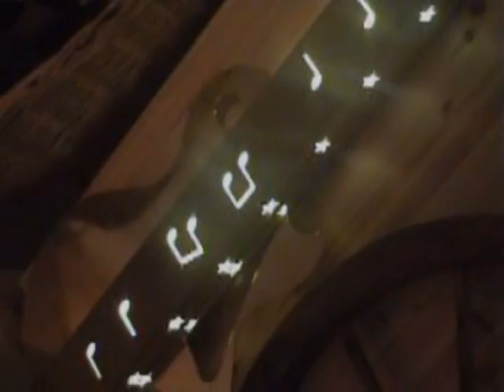I don´t Wanna Hurt You anymore, Little Queenie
My first attempt to do a "proper" video. This lovely little song is from Status Quo album In search of the fourth chord.